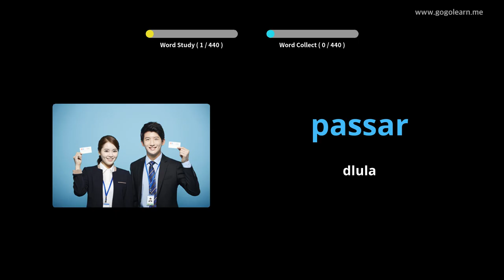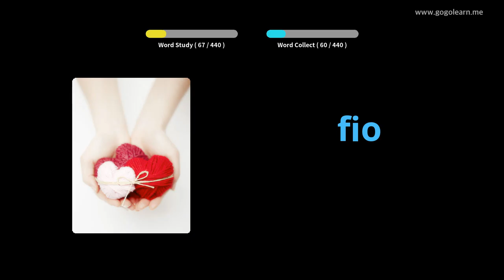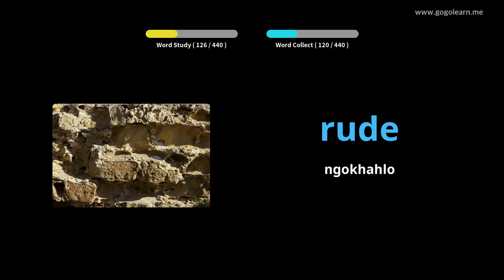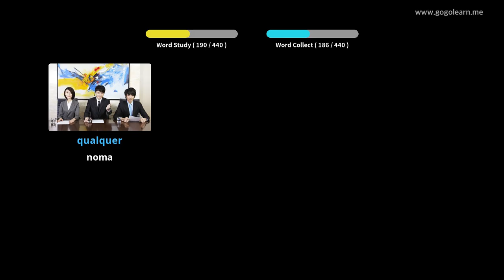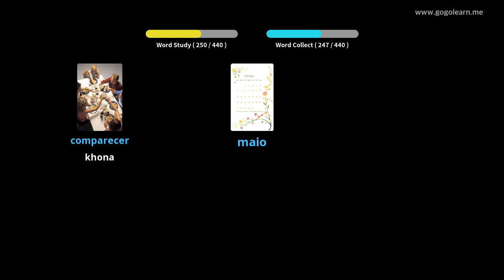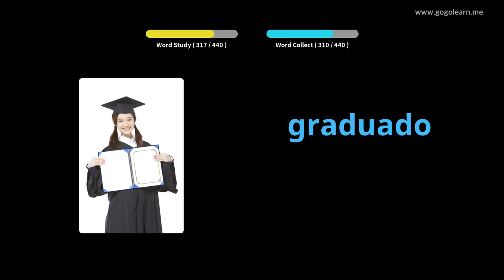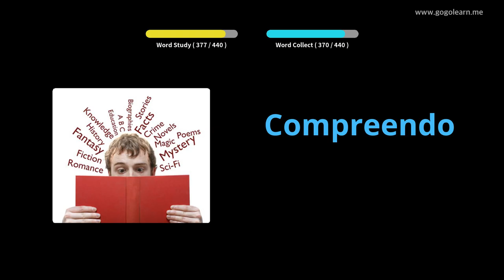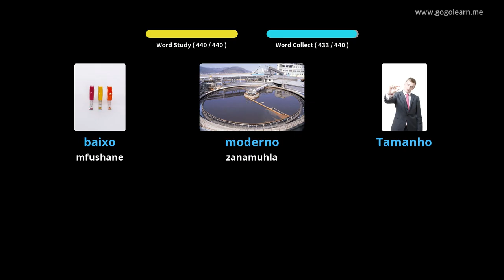Isikole sasePortugal Vocabulary Primary | Golearn